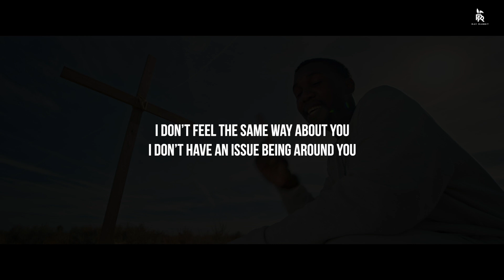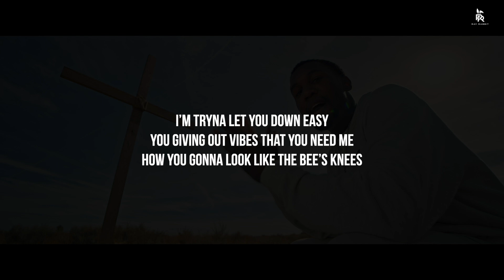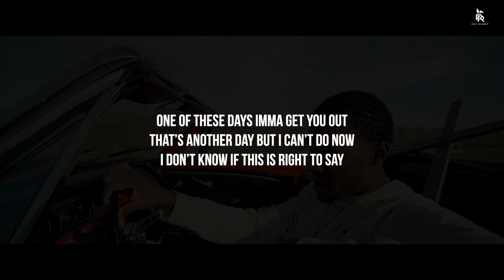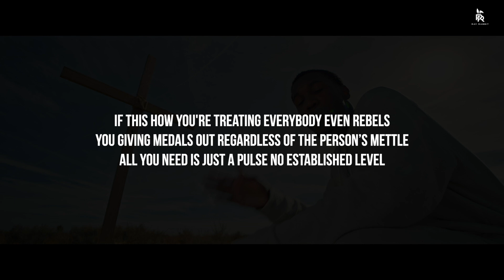Lyric Video for "Jesus in the Friend Zone" - Ray Rabbit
Listen to "Jesus in the Friend Zone" on Spotify

Ray Rabbit Instagram, Twitter, & Tiktok Handles: @rayrabbit702

Ray Rabbit Recordings, LLC